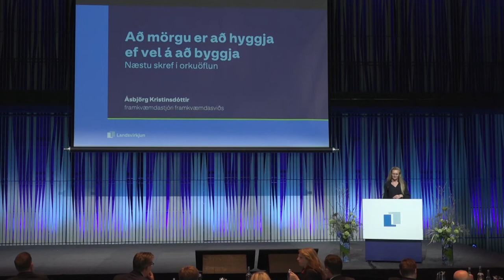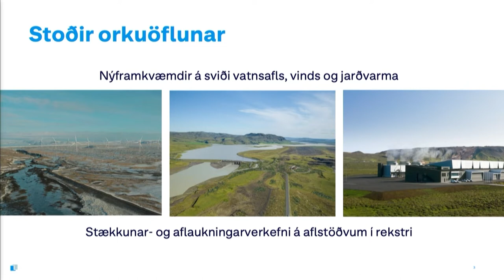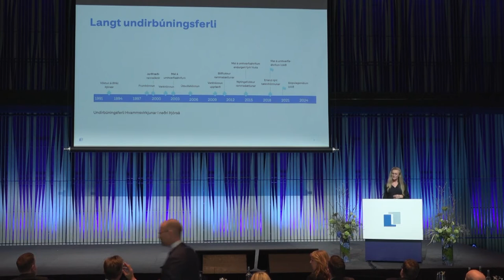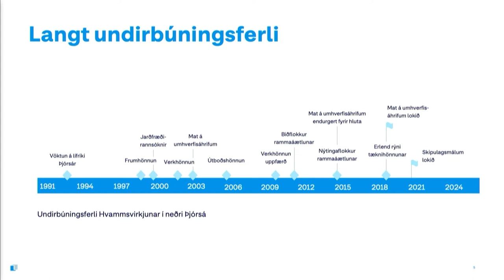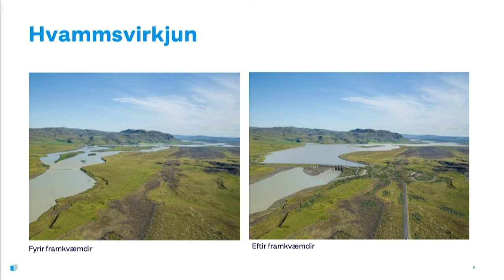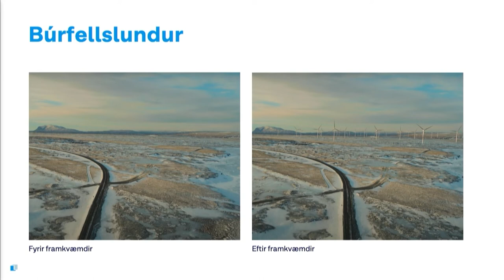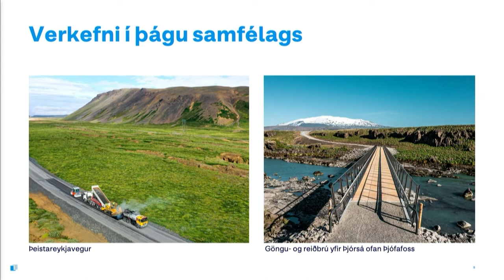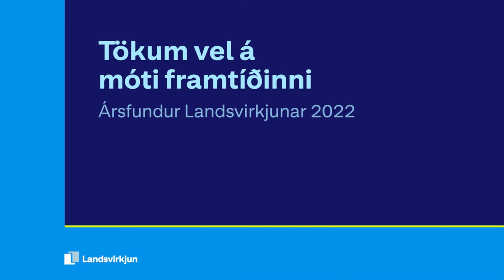Ársfundur 2022 | Ásbjörg Kristinsdóttir: Næstu skref í orkuöflun